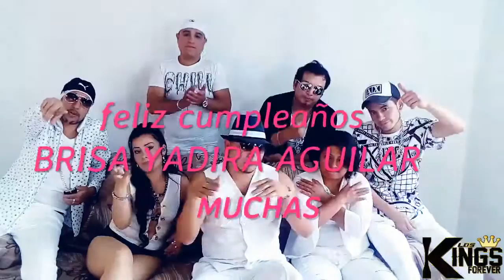FELIZ CUMPLEAÑOS AMIGA BRISA DE PARTE LOS KINGS FOREVR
HOLA BRISA  YADIRA AGUILAR
TE DECAEMOS QUE SIGAS CUMPLIENDO MUCHOS AÑOS MAS   DE PARTE
DE TUS AMIGOS LOS NUEVOS REYES DE LA RETRO KUMBIA

contrataciones de los kings forever los nuevos reyes de la retro kumbia
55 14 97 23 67 y
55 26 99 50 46 y
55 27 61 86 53